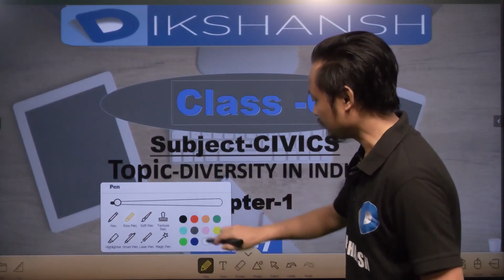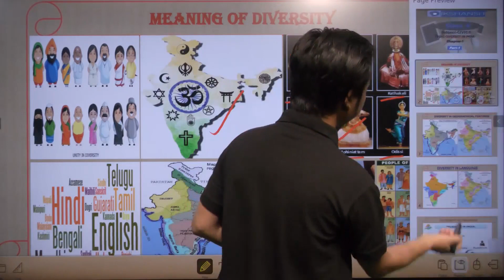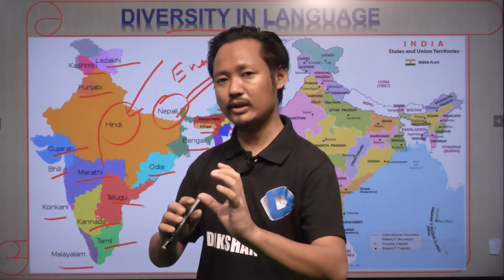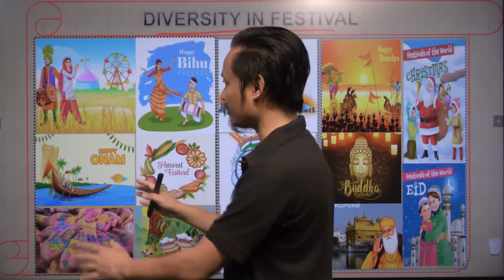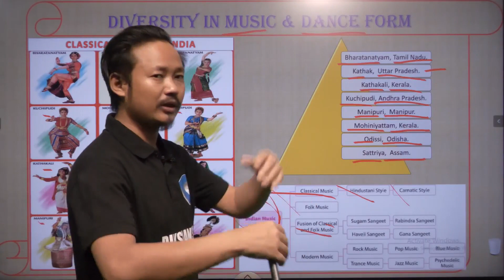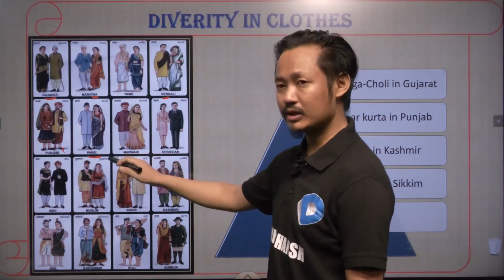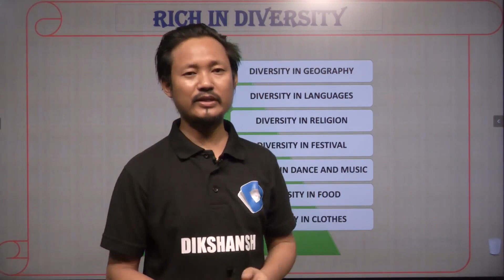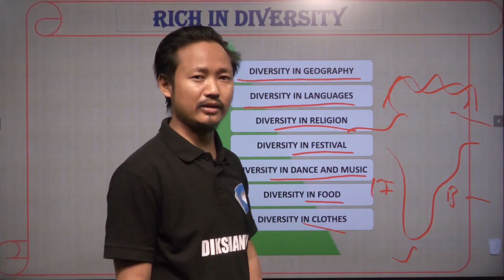Class 6 || SST || Civics || Diversity in India